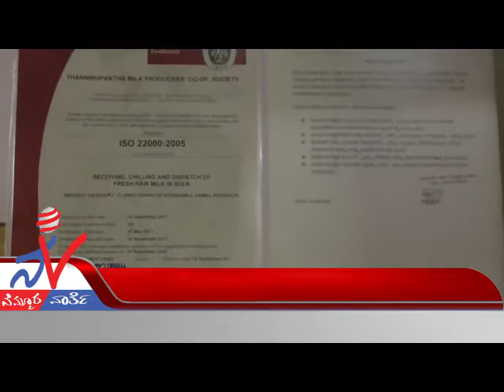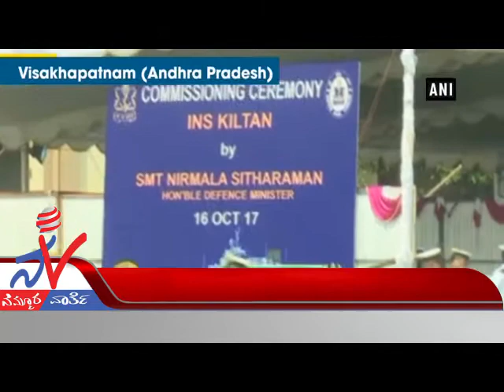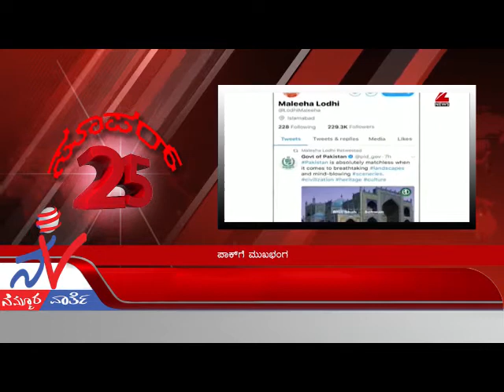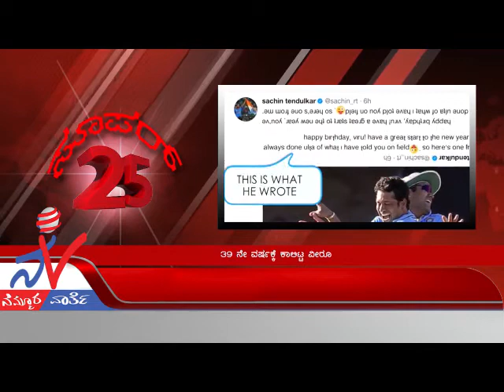Nammura Varthe - Episode 453